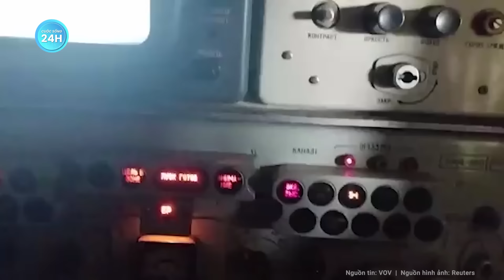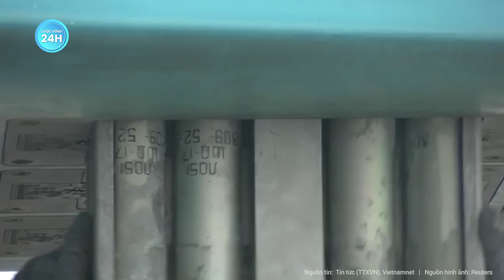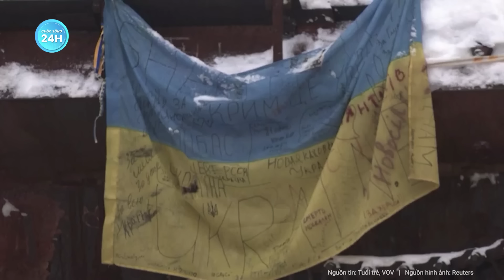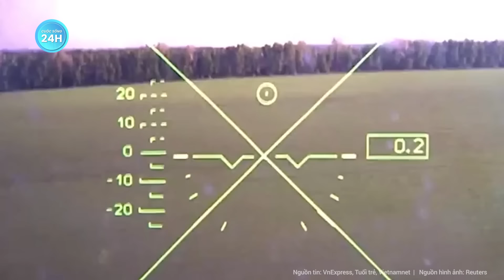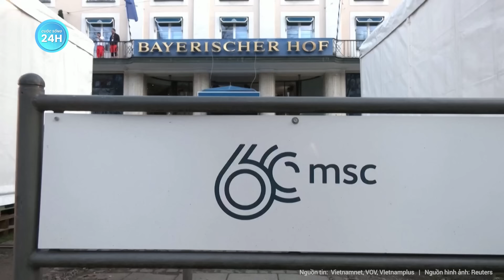Toàn cảnh thế giới: Ông Zelensky đau đớn thừa nhận quân đội rất khó khăn, Nga tiến công vũ bão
Nga Ukraine mới nhất | Toàn cảnh thế giới: Ông Zelensky đau đớn thừa nhận quân đội rất khó khăn, Nga tiến công vũ bão
- Ông Zelensky thừa nhận khó khăn trên tiền tuyến, EU chuẩn bị tung đòn trừng phạt thứ 13 vào Nga
- Nga và Armenia bất đồng về vấn đề Ukraine
- Ukraine thiếu đạn dược tạo cơ hội cho Nga tiến công trên 3 mặt trận
- Mỹ tính cung cấp cho Ukraine biến thể tên lửa Atacms có thể tấn công Crimea
- Dự luật mới của Ukraine cho phép quân nhân sinh con dù đã qua đời